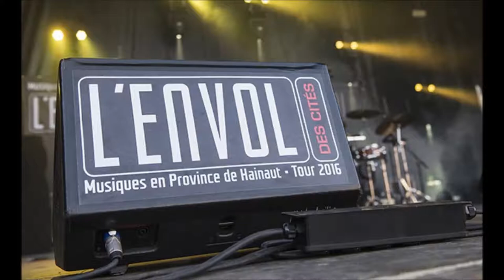Nos cités s'envolent